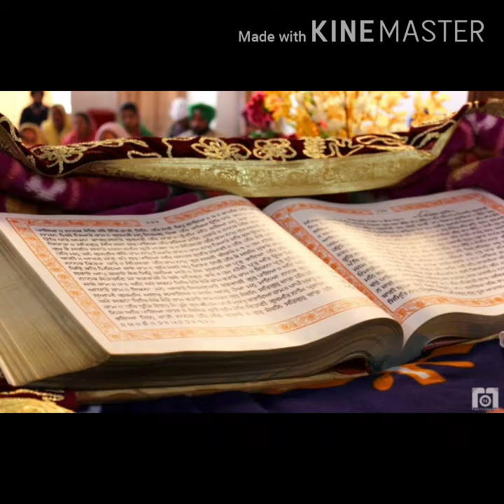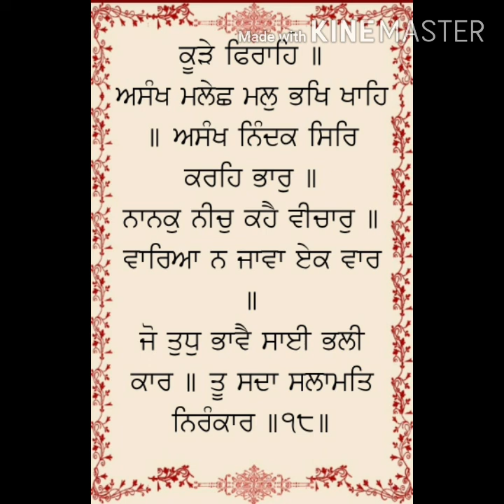Amrit indo Canadian academy, Santhya, class 6 to12, Japji Sahib, Video 9